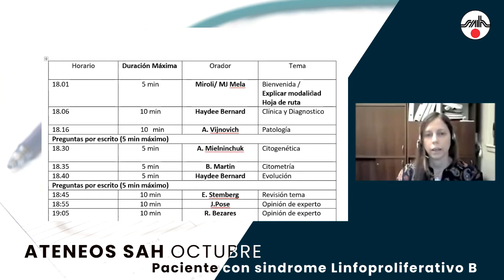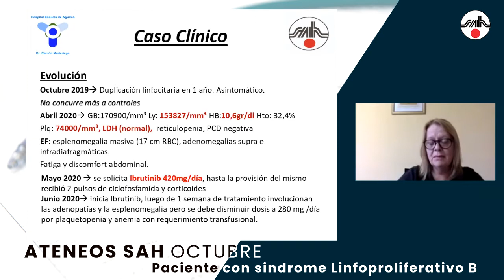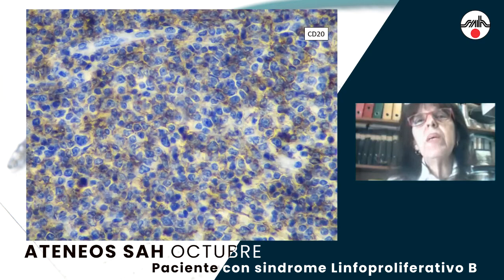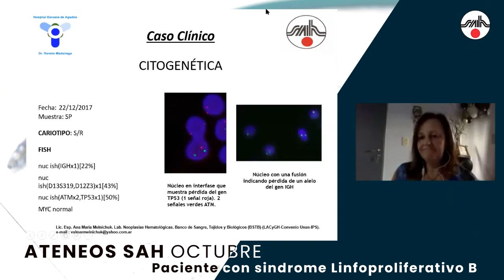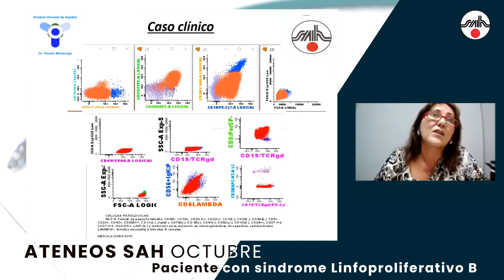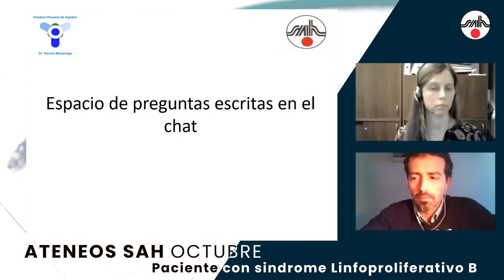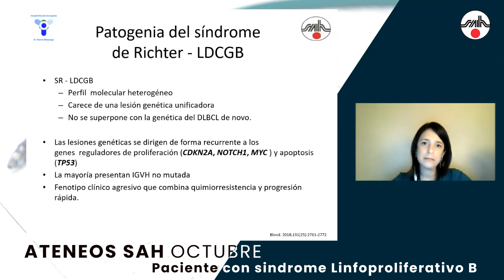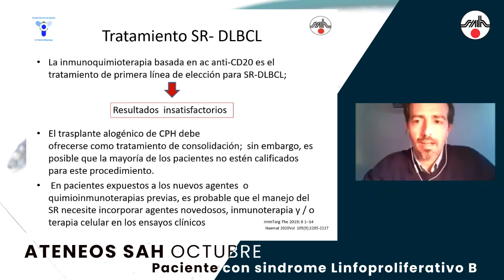Ateneo SAH - Octubre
"Paciente con sindrome Linfoproliferativo B"
Presenta: Htal. Escuela de Agudos Dr. R. Madariaga - Posadas, Misiones
Discuten: Dr. Fernando Bezares, Dr. Julio Pose Cabarcos